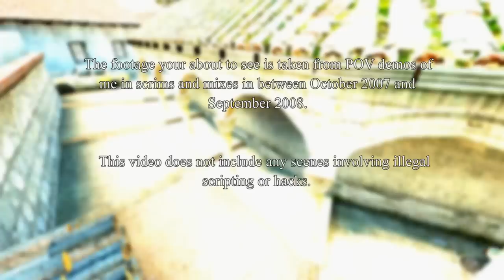minimovie_IoF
Quick movie i made, hope someone on earth enjoys.
At the time of making this I was working on multiple months-long projects that I failed to finalise. Creating something (anything) over the course of a fortnight (roughly) was a goal I set to get out of a rut.

Song: Foo Fighters - The Pretender